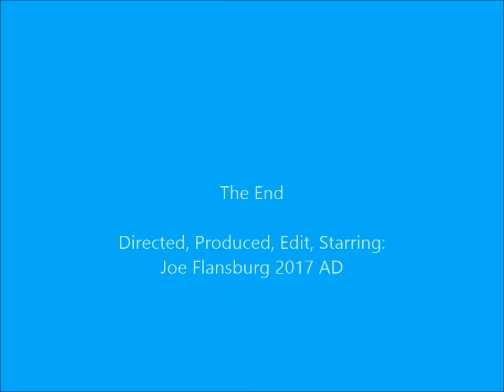Visual Test 2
This is a test of editing of video. This is something I've learned recently, and I'm thinking of using in actual videos. I'm not making any money on it so I added music to help move it along. This is simple fade ins and out. I'm needing more ideas of how to make what I do better.